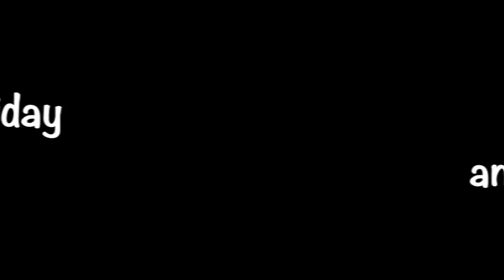Ripon High Superfan - Black Out Game and Free Throw Contest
Black Out Game Friday and another Free Throw Contest! Posted 1/12/19